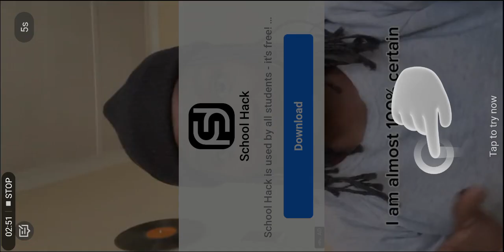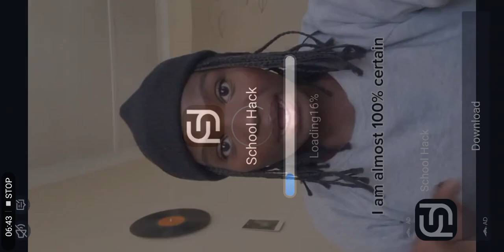February 12, 2024